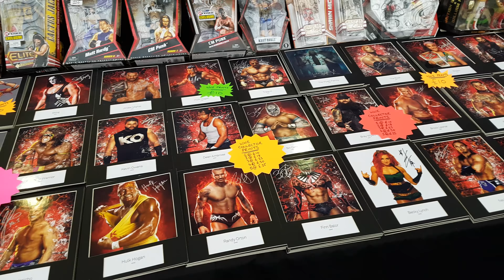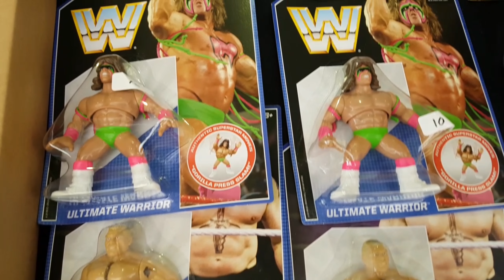Toys and Masks at London Film and Comic Con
My favourite stand from LFCC :D Many thanks to Toys and Masks for letting me film their stand.

I bought some new figures that I shall do more unboxing videos soon!